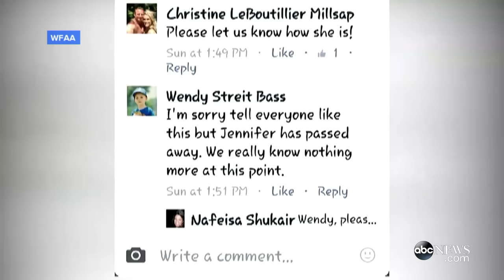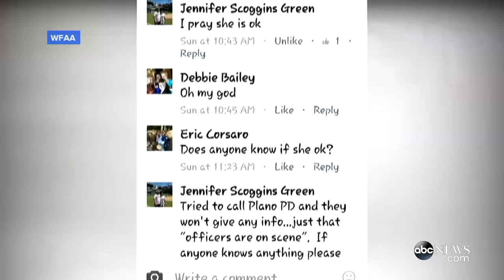Man Kills Girlfriend, Posts Photos to Facebook, Allegedly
Kenneth Amyx is charged in the fatal stabbing of his girlfriend  and accused of posting a photo of them, covered in blood, to social media.